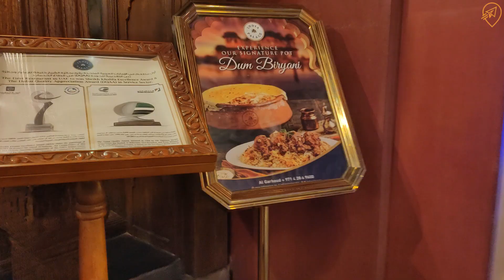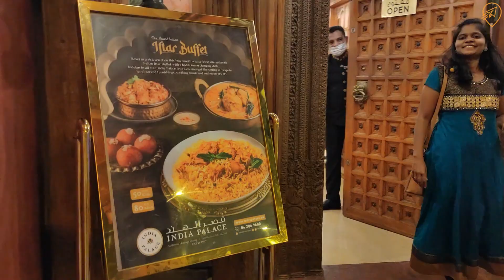Iftar Buffet at India Palace Garhoud | Special Iftar Menu | Ramadan 2022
Hello friends, welcome back to Heart Home and Travel. We tried out the Iftar Buffet at India Palace in Garhoud, Dubai. Check out the video to know more!